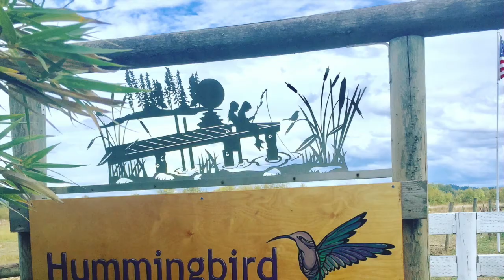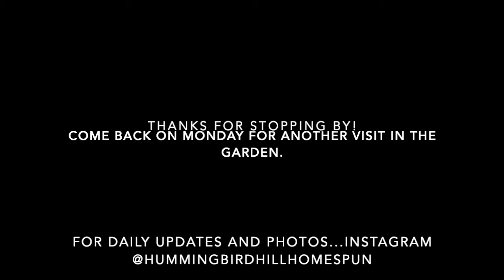Raised Bed Garden Tour: Quick Like a Bunny Almost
Welcome to Hummingbird Hill!  I'm Amy, and it's just about time for a quick tour of the raised bed end of the garden.  What with the rains the past week and being busy as all get out, I haven't been in the garden much.  The weeds are invading, the messes are abounding, and it's time to get some work done.  So, just a lightning fast (if I don't talk too much) tour of what the beds, such as they are, look like in the moment.  It's been a weird spring over all, and the garden is showing that in spades!

How are your gardens doing?  I know Margie is getting started, Christine has amazing bales, Oppe is on the move, Linda is having some bug issues...but there are other folks out there who are watching who I don't know yet.

Much love,